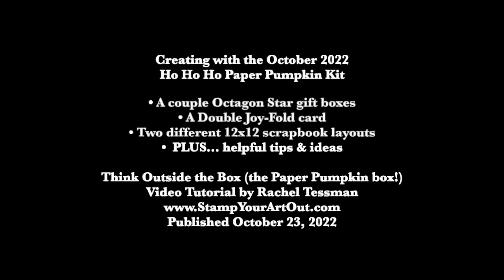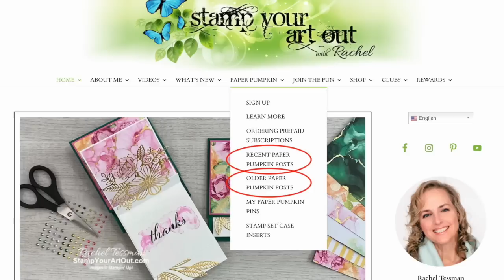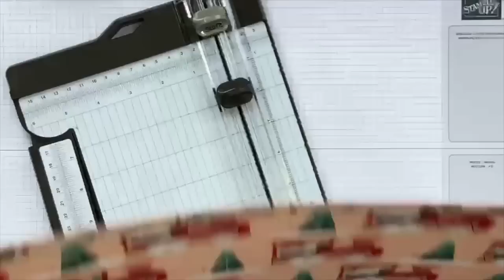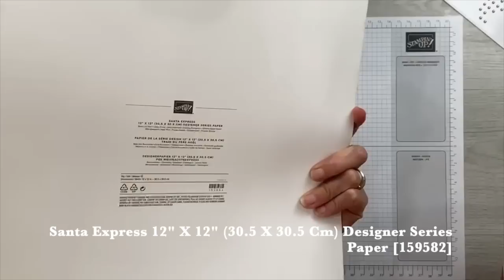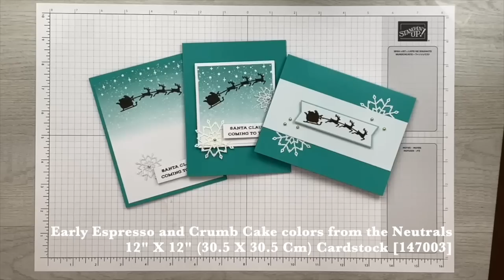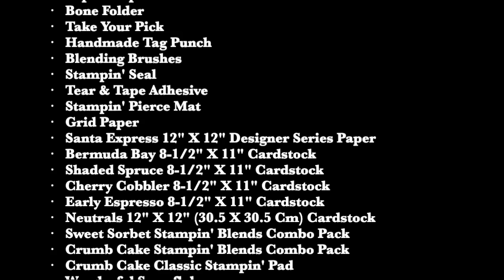October 2022 Ho Ho Ho PP Kit Alternate Ideas - Part 2 of 2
This is a step-by-step tutorial video for making alternate projects using the contents of Stampin' Up!'s October 2022 Ho Ho Ho Paper Pumpkin Kit. Be sure to visit my October 23, 2022 post on my website for close-up photos of these projects

To learn more about Paper Pumpkin kits of creativity,
To get your Paper Pumpkin subscription started with ME as your demonstrator (Rachel Tessman - Andover, MN 55304) so you can see even more EXCLUSIVE ideas, get gifts & prizes, earn Loyalty Rewards, and more,
and login to reactivate.

• Santa Express 12" X 12" (30.5 X 30.5 Cm) Designer Series Paper [159582]
• 1" circle punch
• 1/8" hole punch or Crop-o-dile
• sticky notes/flags
• ruler/straight edge
• pencil